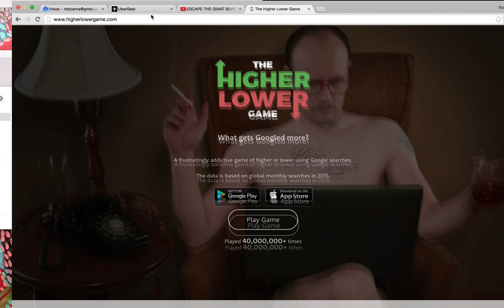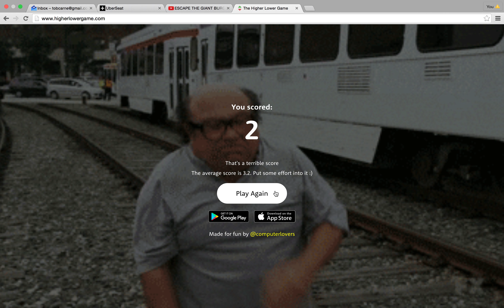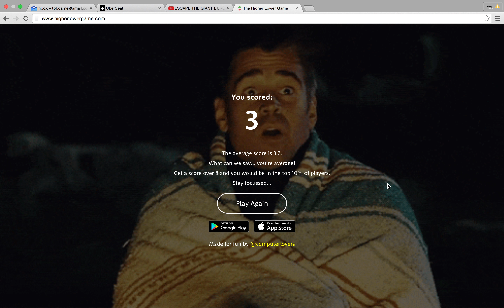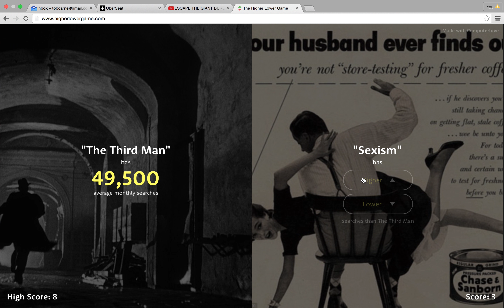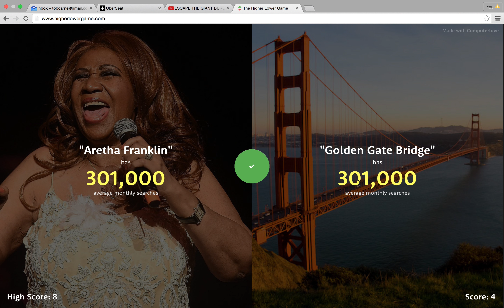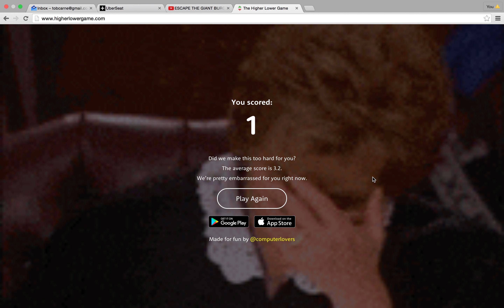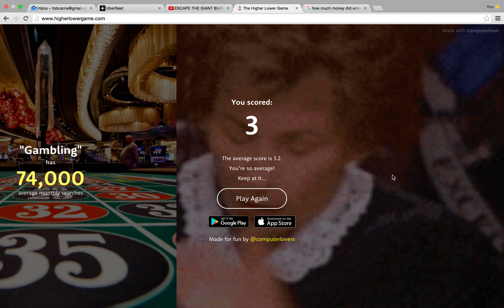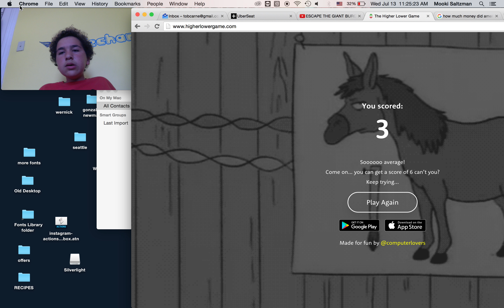DIE YOU STUPID DIE!||The Higher Lower Game